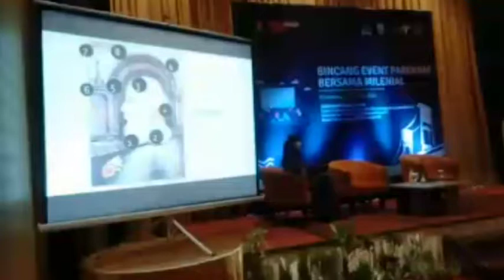Sehari Bincang Event Parekraf Bersama Melanial di Hotel Aston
SRIPOKU.COM, PALEMBANG -- Sejumlah pengusaha melanial di Palembang mengikuti, bincang-bincang sehari di gelaran acara Event Parekraf Bersama Melanial di Hotel Aston Palembang, Rabu (20/10/2021)

Pembicara yang hadir dari Kepala Dinas Pariwisita Prov.Sumsel Aufa Syahrizal, dari Kementrian Parekraf RI Titi Wahyuni dan dari Finalis Kompetisi Nasional Sahabat Desa Andalan 2021 wisata Burai Ogan Ilir juga ketua OK OCE Hardi Aji  Badarwi.

"Kepala Dinas Pariwisata Provinsi Sumsel Aufa Syahrizal, ketika memberikan materinya dengan menunjukkan gambar ke pala manusia yang berjanggut, yang meminta para peserta fokus menebak isi gambar tersebut, tenyata ada sejumlah foto ilustrasi gambar manusia yang menempel di foto kepala masia tersebut.

Intinya agar pariwisata di Sumsel maju dan berkembang kita harus fokus  menguasai lingkungan agar Parekraf ini maju dan berkembang dengan baik, Ujar Aufa Syahrizal.

Ia menambahkan, ada hal perlu kita terapkan yakni kita siapkan Aminitas,  Fasilitas hotel, souvenir dan perlengkapan lainnya, juga informasi wisata yang bisa memberikan informasi dengan mudah untuk dijangkau pengunjung pariwisata yang dikunjunginya.